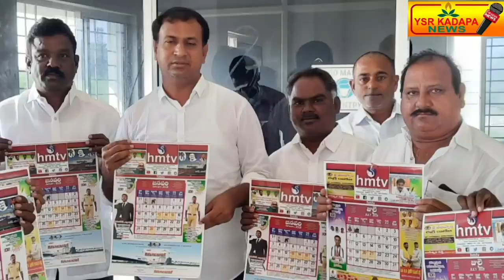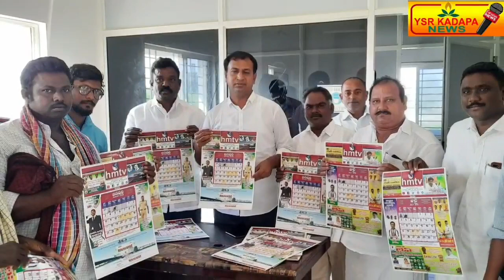HMTV 2021 నూతన సంవత్సర క్యాలెండర్ ను ఆవిష్కరించిన ఎమ్మెల్యే డా.సుధీర్ రెడ్డి